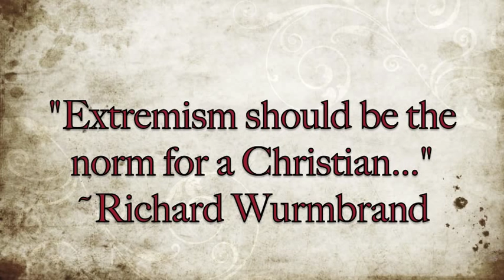Richard Wurmbrand.m4v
A challenging message from Richard Wurmbrand.  May God stir you to absolute surrender to Himself!